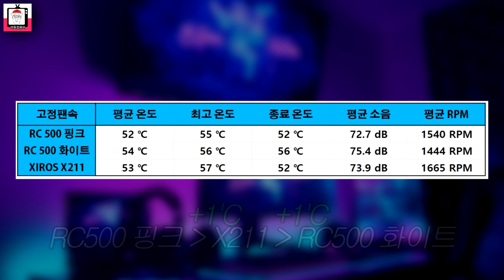어서와~ 핑크색 공랭 쿨러는 처음이지?? ( 3RSYS RC500 PINK ) ㅜㅏ존예..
3RSYS의 RC500 PINK 공랭 쿨러를 소개합니다.